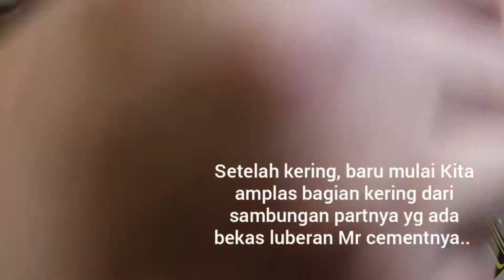Tutorial sederhana menghilangkan seamline pada Gunpla.. (versi Tanpa menggunakan putty)